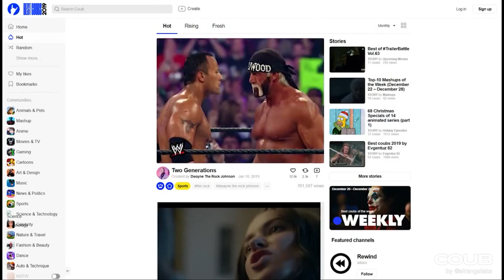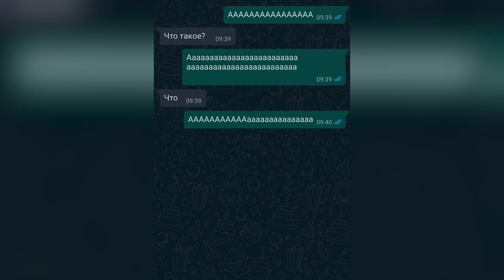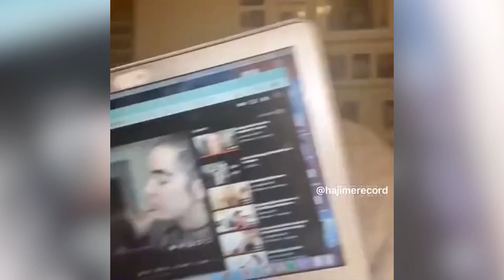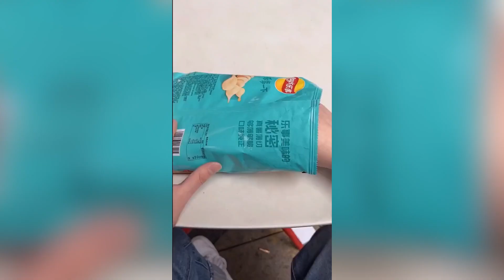ЛУЧШИЕ ПРИКОЛЫ 2022 МАРТ #216 | Best Red Coub Video #216 | Hot Cube #216 | Юмор | Best TikTok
Ссылка на беседу в Telegram -